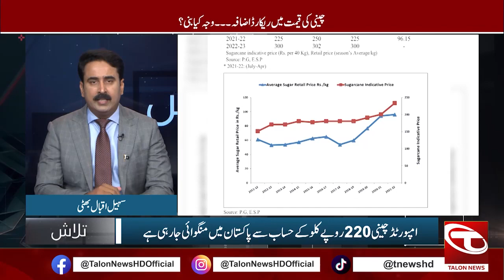Talash With Sohail Bhatti | 02 September 2023 | Talon News HD